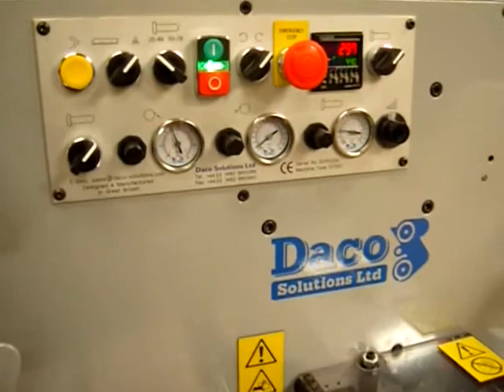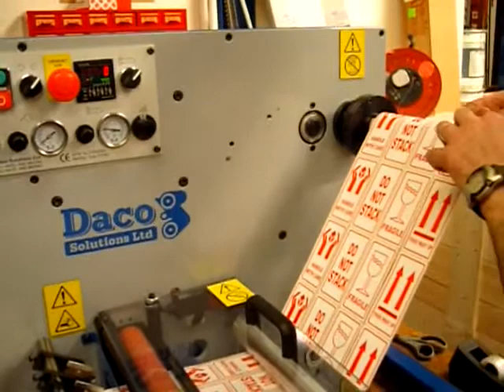Daco DT250 Table Top Slitter Rewinder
The Daco DT250 tabletop slitter rewinder is a cost-effective, high performance, operator friendly and compact self-adhesive label slitting machine.

A fully adjustable silicone covered nip drive roller helps to keep downtime to a minimum as labels cannot attach themselves to the roller. The DT250 has accurate tension control through the use of a pneumatic unwind brake which is infinitely variable and a servo-driven rewind.